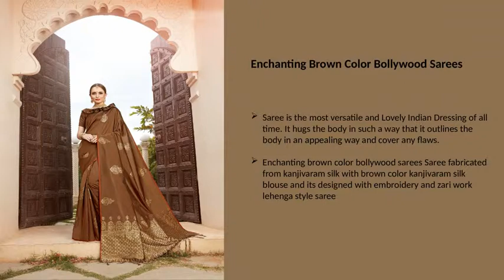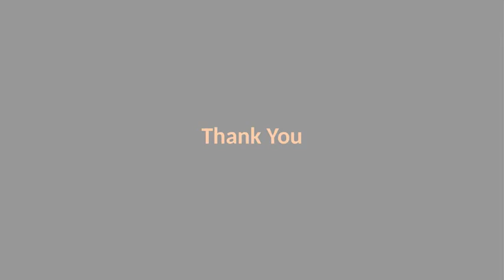Women Fashion Online Shopping | Pavitraa.in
Women fashion online shopping site India at low prices on Pavitraa.